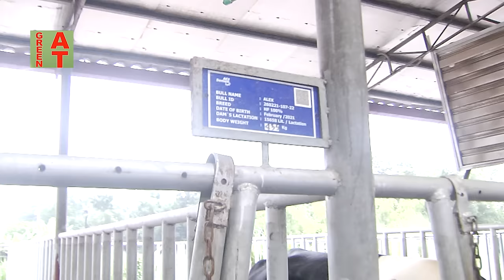ACI আমেরিকা থেকে কি ষাড় নিয়ে এসেছে, দুধের রেকর্ড, নামসহ বিস্তারিত | ACI New semen bull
Watch the video-2226, ACI আমেরিকা থেকে ৫টি ৭০লিটার দুধের মেরিটের ষাড় নিয়ে এসেছে, নামসহ বিস্তারিত | ACI New semen bull